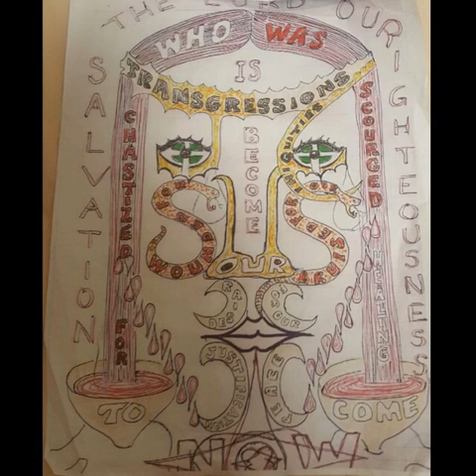Technicolor Scapecoat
I’m Joseph On My Way To Egypt, And I’m Never Coming Back Again.